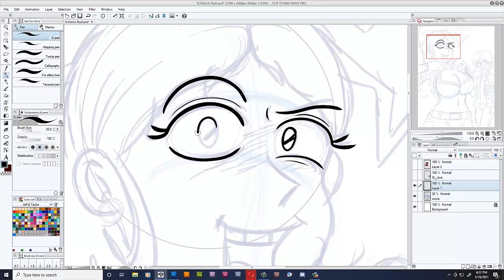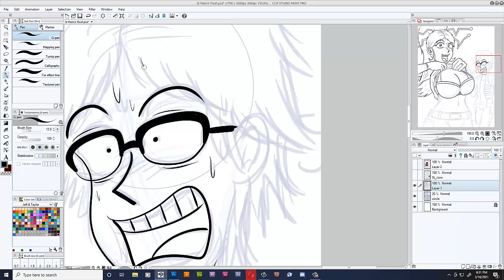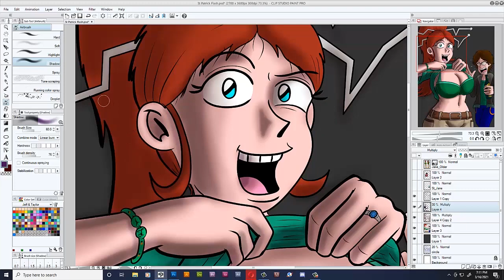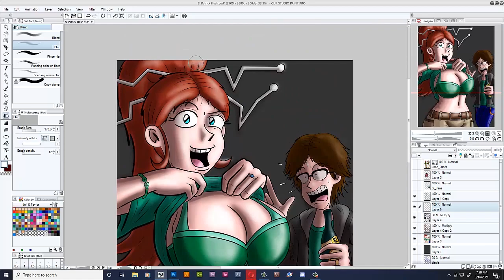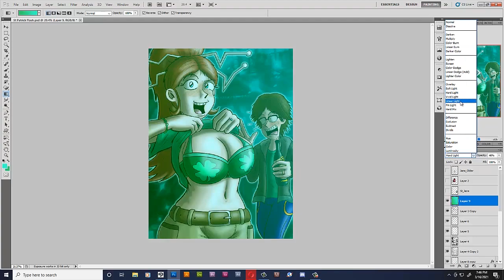Speed Paint: St. Jane Flashing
So...this is a special St. Patrick's Day drawing featuring an older Jane and Jeff. Jane got a little too much to drink and decided to give strangers a good show, and Jeff tries to stop her. Jane be wildin'!